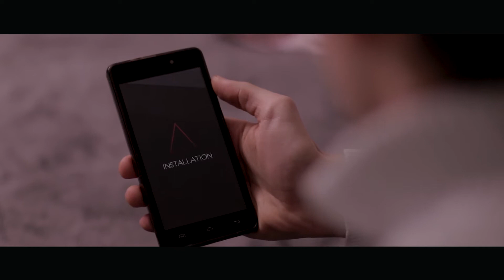Trailer Auxilium | Court-métrage étudiant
Restez à l'affût de notre nouveau court-métrage, il arrive bientôt !